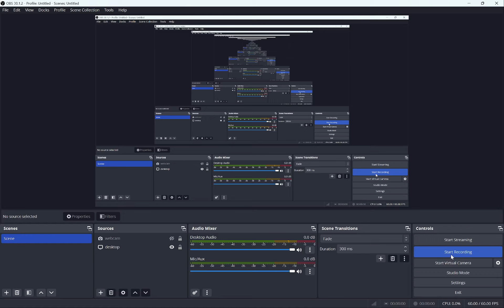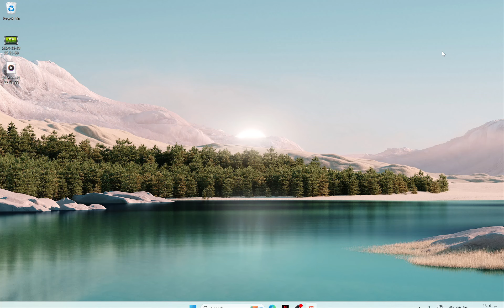new predator helios neo 16 gaming laptop rtx4070 how many times do i have to save my team mates lol